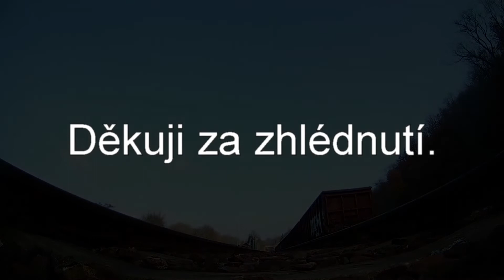Vlaky - Rakovník + Lužná u Rakovníka - 6.10.2018